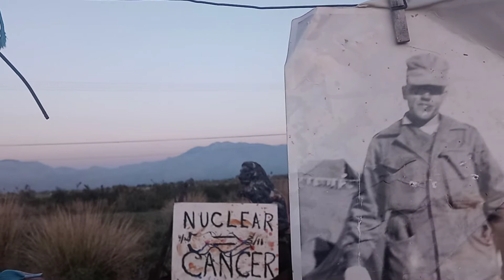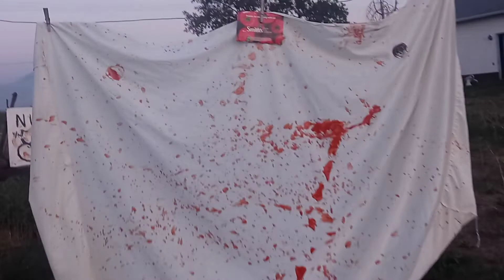FUKUSHIMA News; Oregon Umpqua River 2021 Steelhead Salmon For the Yr 5 yes said 5 Kevin D blanch PhD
my Amazing Uncle Claude C Blanch Passed to the NEXT Place this 🌅 in Alaska 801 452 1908.